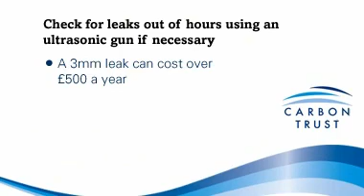Energy saving advice: Compressed air alternatives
Safe and easy alternatives to compressed air will help save energy and reduce carbon.

Find more tools, guides and resources for energy and carbon saving